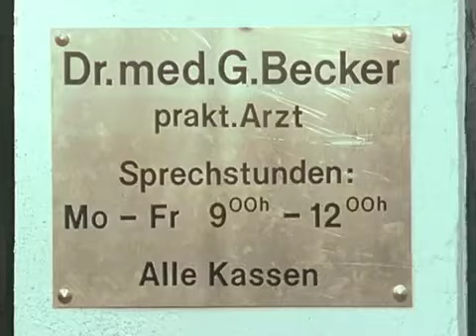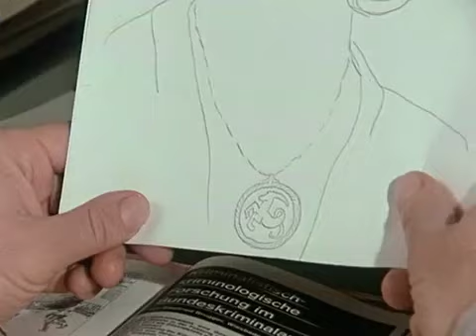DERRICK FOLGE 52 - ABITUR (1978)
FOLGE 52 - ABITUR

Robert Becker soll einmal den beruflichen Werdegang seines Vaters einschlagen. In der Familie des Landarztes gilt als ausgemacht, dass er damit auch die vom Vater aufgebaute Praxis übernimmt. Vor all diesen ehrgeizigen Plänen aber steht erst einmal das Abitur. Für Robert eine schwere Hürde, ist es doch sehr fraglich, ob er überhaupt den erforderlichen Notendurchschnitt erreichen wird. Doch Dr. Becker lässt sich den erfolgreichen Schulabschluss seines Sohnes etwas kosten. Werner Hofer, ein junger Assessor, soll Robert auf seine bevorstehenden Prüfungen intensiv vorbereiten. Schon bald hat Hofer allen Grund, sich über die wachsenden Sympathien zu wundern, die ihm Roberts hübsche Schwester Adelheid entgegenbringt.

Darsteller:
Peter Dirschauer (Werner Hofer)
Agnes Dünneisen (Adelheid Becker)
Michael Wittenborn (Robert Becker)
Hans Quest (Dr. Becker)
Dietlinde Turban (Lisa Klose)
Friedrich Georg Beckhaus (Ross)
Volker Eckstein (Rolf Bucke)
Wilfried Klaus
Josef Fröhlich
Christian Bühner
Karin Frey
und andere

Regie:
Theodor Grädler

Erstausstrahlung:
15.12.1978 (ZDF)